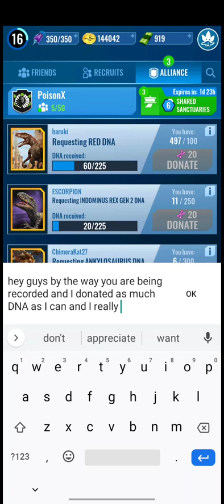Jurassic world alive gameplay part8 !!!!!!!!